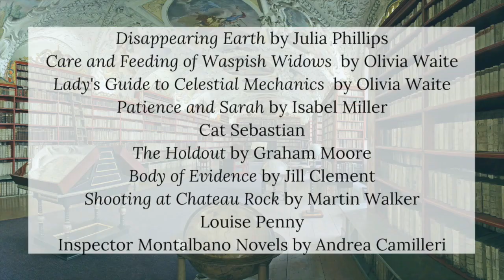Beebe Book Buzz 8/5/20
Join Beebe librarians Karen, Brigid, Beth, and Jeff as they talk about some of their recent reads. Correction: We incorrectly state the name of one of our author talk authors, The Railroad Photography of Lucius Beebe was written by Tony Creevy not Richard Creevy as stated in the video.